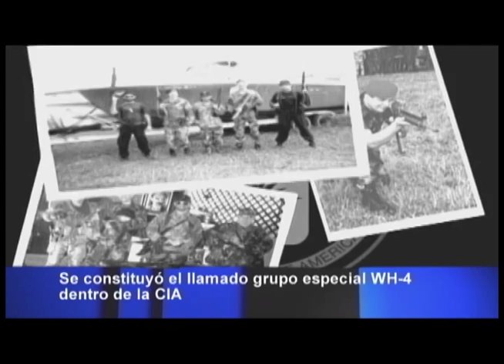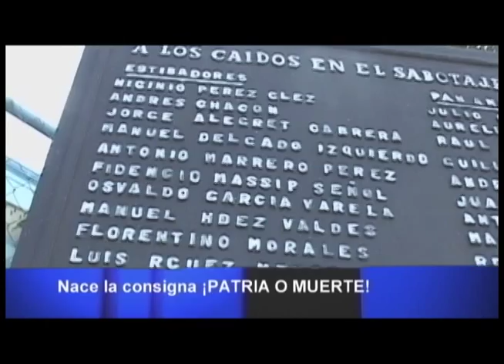¿Cuándo se dijo por primera vez: ¡Patria o Muerte!?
El 5 de marzo de 1960 desde una tribuna improvisada sobre la cama de una rastra en la intersección de la avenida 23 y la calle 12, en el Vedado, Fidel pronunció las palabras de despedida del duelo a las víctimas del sabotaje al vapor La Coubre, ocurrido el día anterior. Por primera vez se pronuncia la frase ¡Patria o Muerte!